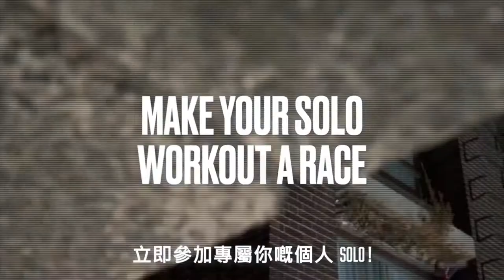45 Min 💪🏼SPARTAN WORKOUT 😤 | Day 28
Today's 45-minute strength-based workout was done after the Spartan Race here in Hong Kong. AROO AROO AROO! If you're interested in seeing how a 5k run + 20 obstacles went down check it out here 👉🏼

We're going to do a superset style workout today combining tempo and timing to shock the body and push it to its limits. We will divide our workout into 3 pods (upper body focus, lower body focus and core). We will do 1 set at each exercise and 3 laps in each pod with a timing variation through each lap. Lap 1 will be slower movements and heavier weights with a working time of 40 seconds and 15 seconds of rest. Lap 2 will be 35 seconds of work and 20 seconds of rest and Lap 3 is 20 seconds on and 10 seconds off focusing on high rep counts.

You’ll need a light to medium weight pair of dumbbells, and a pair of medium-weight dumbbells.
Light-medium - 8kg
Medium - 12.5kg

Here are today's exercises:
DB Sumo Deadlift
DB 45° Lunges
Good Morning
DB Front Squat Pulse
DB Hip Thruster
DB Bent Over Close Grip Row
DB Hammer Curl Twist
BD Bent Over Row Twist
DB Shoulder Press Alternate Arm
Diamond Push Up
Flutter Kick
Plank Feet Twist
Feet Up Crunches
Leg Raise
Russian Twists

Fitness Trackers Used in this Series
BFR Arm Bands
Whoop (currently using) (Get a free WHOOP 4.0 and your first month free when you join with my link)
Apple Watch Series 3 (used in the past)

Filming Gear for this Video
Canon EOS M50 Mark II
SIRUI AM-005K Ultra Lightweight Aluminum Travel Tripod
RØDE Wireless Go
TNE Boom Mic

JMPSCR - The Bow - IUFILKVIM5CCW0OY
Midnight Daydream - The Greatest - PULOBUIJ77L4QEPH
Sam Barsh - The Noble Man - 5TXQM1JHWOCOK2NK
Midnight Daydream - Spare Key - DV0MO09XVGNBIMEP
Nu Alkemi$t - Fly Design - TOUOBGYDKJ8YVUYO
Isaac Joel - Twoleaf Anemone - IXOJS6E7IUQVPK7U
AlterEgo - Cruise - MXDJ2KRVUWJDCUFJ